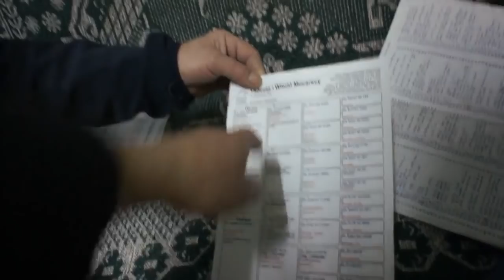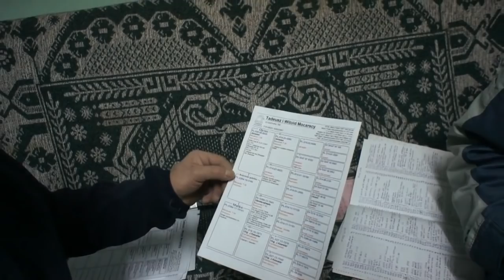Tadeusz & Witold Mocarski - gołębie na sprzedaż - prezentacja - 27.12.2018r.